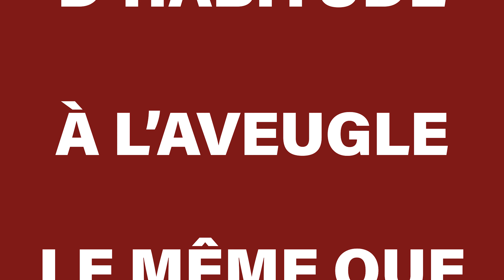Vidéo campagne KissKissBankBank